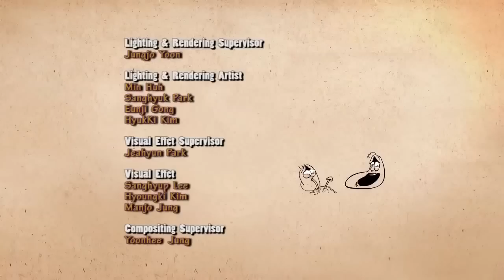Larva S01E004 Mushroom